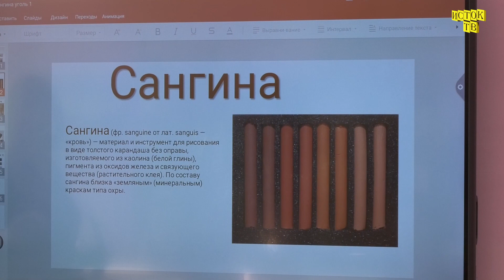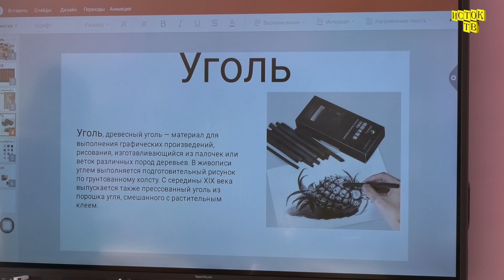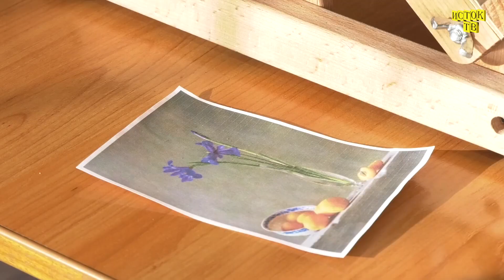Проект "Каждый в душе Леонардо да Винчи" близится к завершению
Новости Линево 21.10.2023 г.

Сангина, сепия, уголь и мел. Новая техника рисования в проекте межпоселенческой библиотеки «Каждый в душе Леонардо да Винчи».